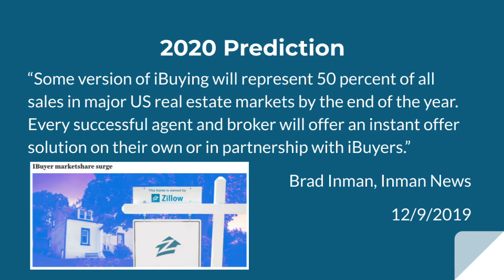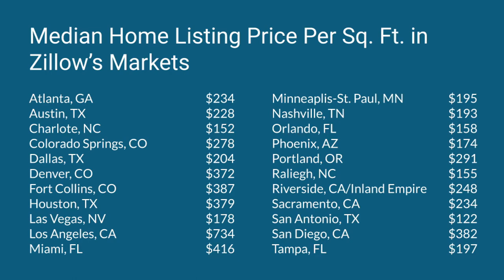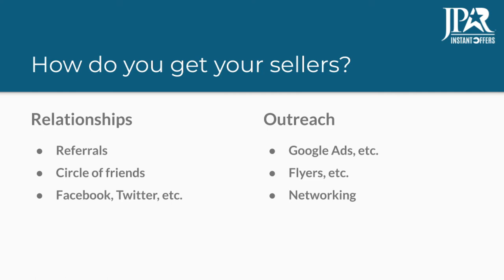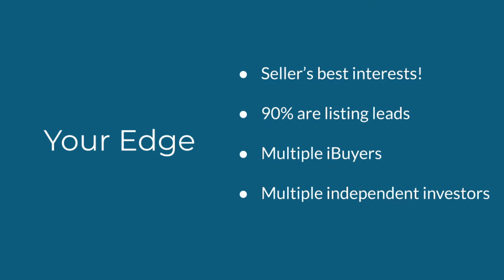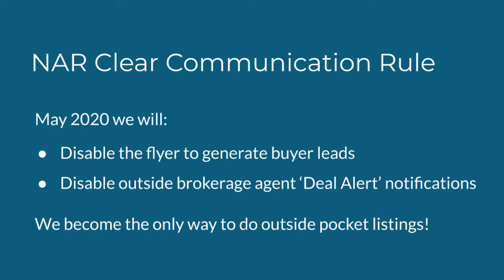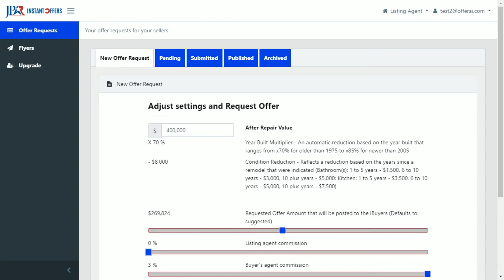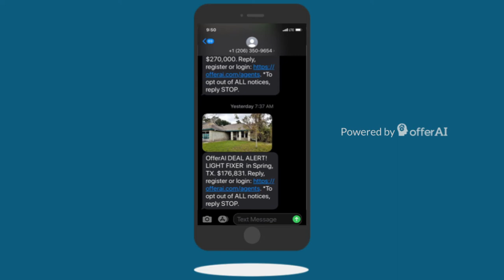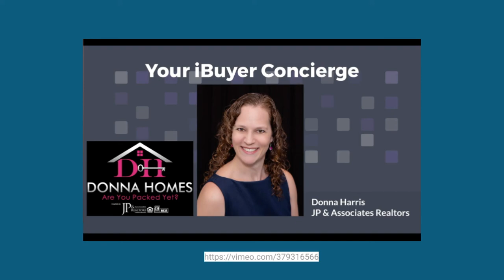EP 1 - Jack Burns with OfferAI Visits the Candy's Dirt Video Podcast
Welcome to the first episode of the Candy's Dirt Video Podcast!!

Our guest today is Jack Burns, CEO of OfferAI, the new leader in the "iBuyer" space.

OfferAI is an agent-centric instant offer platform that helps facilitate the sale of your home to our all-cash buyers. We are currently buying in Texas. It takes about 5-minutes to get an offer.

OfferAI receives NO proceeds from the sale of your house! Instead, we provide the FREE platform for agents to package and showcase your house to cash buyers/investors who are looking for houses like yours as an investment. By not charging any fees and not purchasing any houses, we eliminate our own bias to buy low and sell high. That leaves room on the table for you, the seller, to receive more proceeds from the sale of your house.

Your designated agent looks out for YOUR best interests as they submit your ‘Requested Instant Offer’.  Cash buyers are standing by now! As agents use our system, we can present them with optional premium benefits. However, not having those premium benefits do not reflect the net to seller.